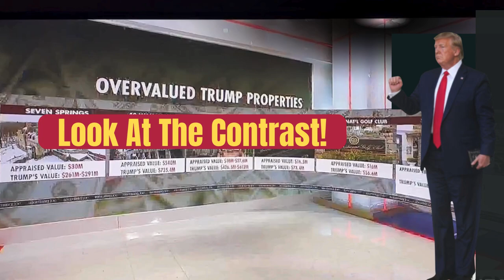Take a Look at this Contrast!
In this video I will Take a Look at This Contrast with the general appraisal of Donald Trump's assets, and how he appraised them for himself and over valued them. How could one come up with such stark difference is mind bugling. It is no wonder he is unable to find people to help him out with funding his debts. I cannot imagine under what assessment he comes up with numbers like these that was at times more than ten times regular appraisals.